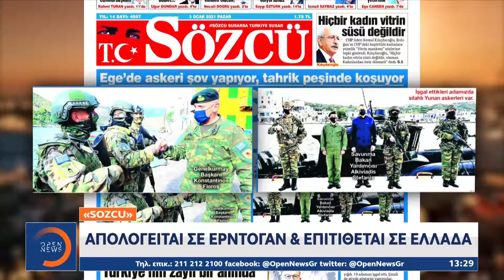Νέα πρόκληση Ακάρ: Η Ελλάδα εξαπατά με ψέματα | Μεσημεριανό Δελτίο Ειδήσεων 4/1/2021 | OPEN TV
Η Τουρκία συνεχίζει να προκαλεί.